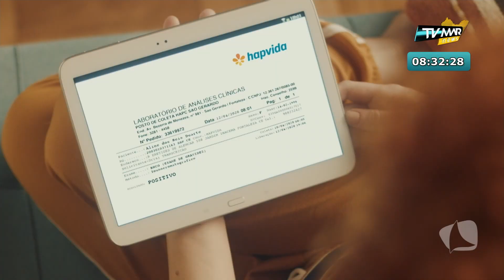TV MAR NEWS 12 11 20 P1